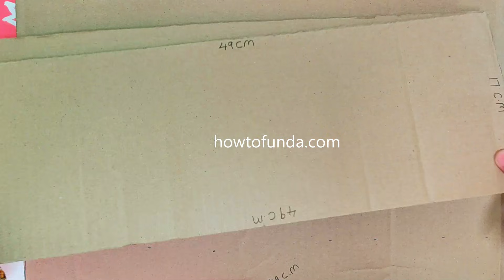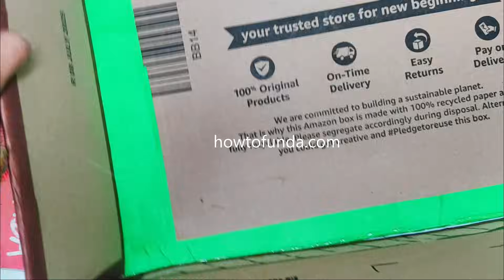biogas plant working model for science project exhibition - diy - renewable energy | howtofunda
biogas plant working model for science project exhibition - diy - electricity generator - renewable energy - howtofunda

In this video, we demonstrate a Biogas Plant Electricity Generation Working Model — a perfect science project for school exhibitions. Learn how organic waste (like cow dung) is converted into biogas, which can be used to boil water, create steam, rotate a turbine, and generate electricity.

This model explains the complete renewable energy cycle — from biogas production to power generation — showcasing the future of sustainable energy for rural and urban communities.

Biogas Plant – Working Model Viva / Exhibition Questions & Answers

1. What is biogas?
Biogas is a renewable fuel produced from the decomposition of organic waste in the absence of oxygen.

2. What raw materials are used to produce biogas?
Cow dung, kitchen waste, food waste, agricultural waste, and water.

3. What type of process is used in a biogas plant?
It uses anaerobic digestion, meaning digestion without oxygen.

4. Which bacteria help in producing biogas?
Anaerobic bacteria break down organic matter to produce biogas.

5. What are the main components of biogas?
Methane (CH₄), carbon dioxide (CO₂), and small amounts of other gases.

6. Which gas in biogas is useful for cooking?
Methane is the main useful gas because it burns easily.

7. What are the main parts of a biogas plant?
Inlet tank, digester, gas holder/dome, outlet tank, and gas pipe.

8. How does this working model show gas formation?
Gas formed inside the digester pushes the dome upward or is shown using a balloon.

9. What happens to the waste after gas production?
The remaining slurry is used as organic manure.

10. Why is biogas considered eco-friendly?
It reduces waste, produces clean energy, and lowers greenhouse gas emissions.

11. Where can biogas plants be used?
Homes, villages, farms, dairy farms, and community kitchens.

12. How does a biogas plant help in waste management?
It converts biodegradable waste into useful energy and manure.

13. What are the advantages of biogas?
Renewable, cheap, reduces pollution, and provides manure.

14. What are the limitations of biogas plants?
Initial setup cost, requires regular waste supply, and warm temperature.

15. What is the main aim of this project?
“To show how waste can be converted into clean fuel and fertilizer.”

Materials Used :
Color Papers